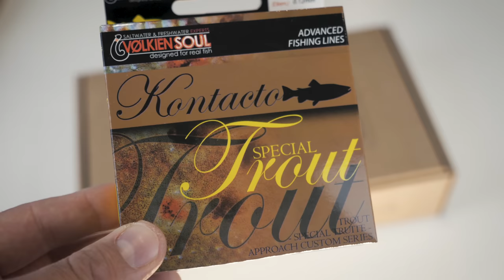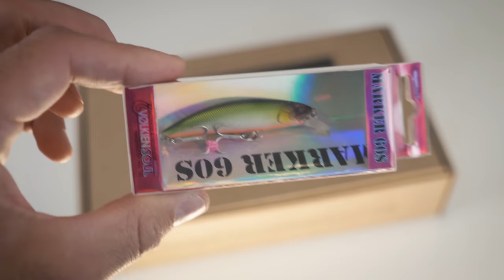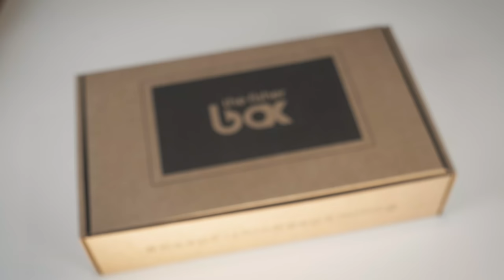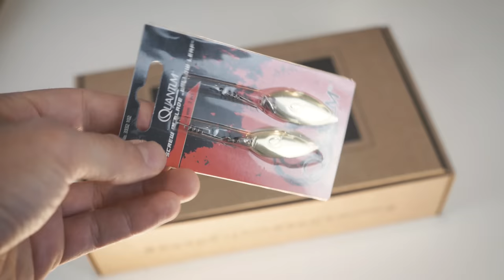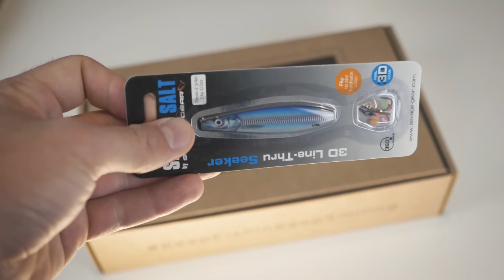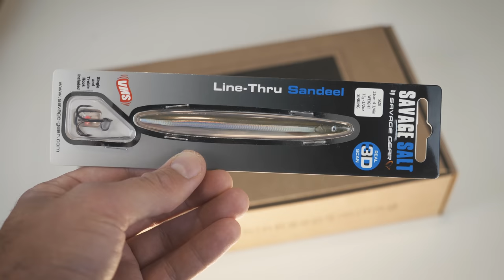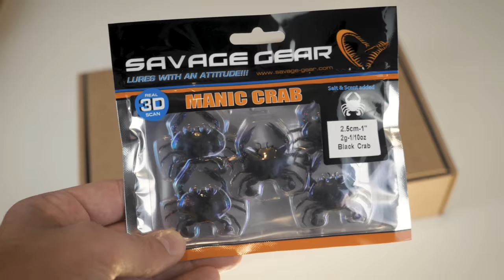Les Leurres du Mois d’Avril par Kévin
Présentation de Kévin pour les leurres présents dans les FISHER BOX du mois d’Avril.

Suivie des animations pour vos Fisher Box de pêche Ultra-Légère, Médium, Big-Bait, et Mer dans la semaine !!

Ultra-légère : 100% Volkien Soul
Médium : Quantum, Daiwa, Sakura, Zebco Europe
Big Baits :  Daiwa, Quantum
Mer : 100% Savage Gear

La meilleure méthode pour découvrir de nouveaux leurres et de nouvelles techniques de pêche pour l’ouverture du carnassier

+ de 30% de réductions sur le SHOP avec les codes promos dans ta Fisher Box.